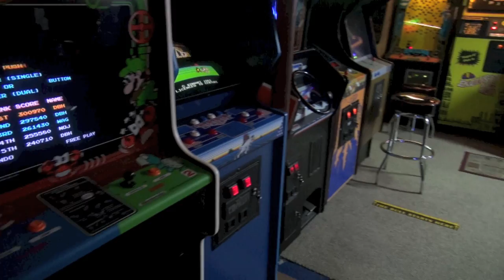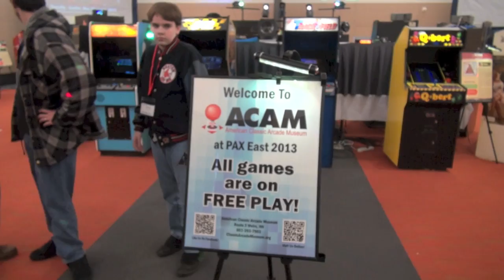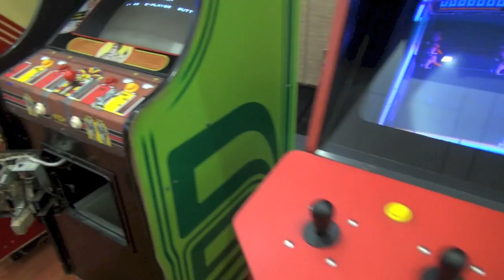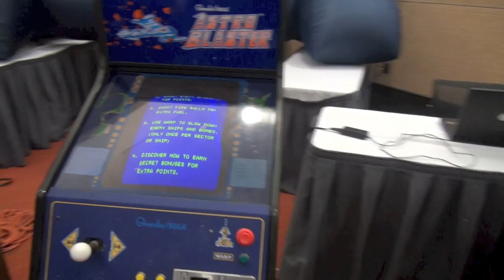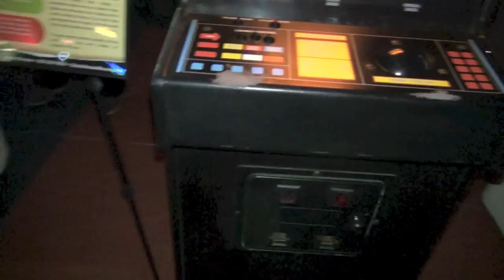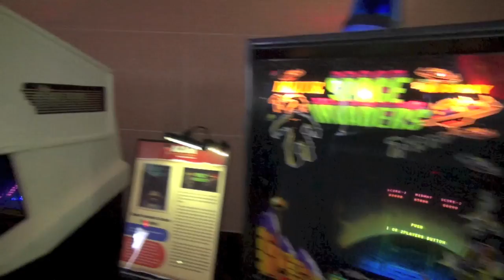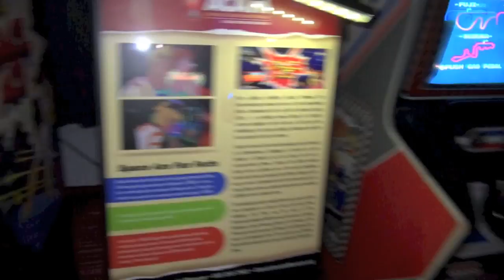PAX EAST Arcade Tour - ACAM 2013 Boston - Funspot - American Classic Arcade Museum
Another John's Arcade on the road! This time at PAX EAST 2013 in Boston, MA! In this video we'll do a  quick tour of the American Classic Arcade Museum (ACAM) exhibit at PAX. ACAM is located in the Funspot arcade in Weirs Beach, NH. Funspot is the world's largest arcade. Since the first PAX EAST, Funspot and ACAM have been bringing a portion of their arcade museum to PAX EAST for all to play. The games are all set on freeplay and it's really awesome to see everyone having a great time playing these games, some for the first time.

This is all made possible by Gary Vincent, Mike Stuhlir, and the PAX organizers. Great job guys, it's an awesome exhibit!

Also in this video is footage of the arcade exhibit in action and quick visual tour of the PAX EAST exhibits.

My Band, The Kill Screens: